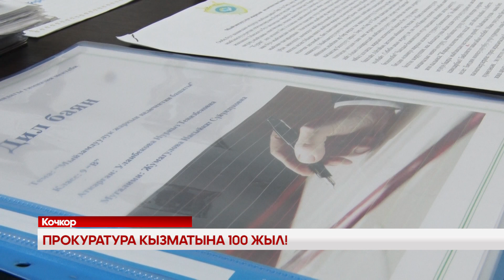УТРК НАРЫН: ПРОКУРАТУРА КЫЗМАТЫНА 100 ЖЫЛ!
Кочкор райондук прокуратурасы коррупцияга каршы күрөшүүнүн натыйжасында жыл башынан бери 31 текшерүү жүргүзүп, жыйынтыгында мамлекеттин эсебине 60 млн 597 мин сом өндүргөн.Тармак кызматкерлеринин ушул жана башка ишмердүүлүгү туралуу маалыматтар мектеп окуучуларына берилди . “Кыргыз Республикасынын прокуратура органдарынын ишмердүүлүгү менен тааныштыруу” максатында уюштурулган.